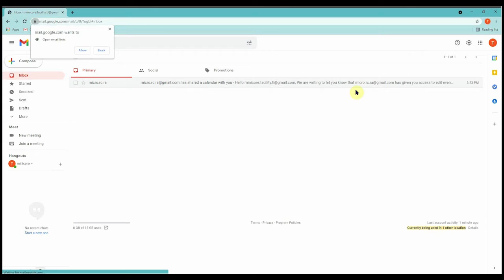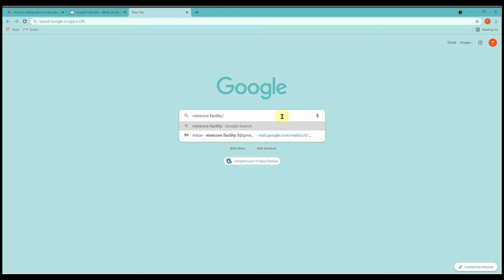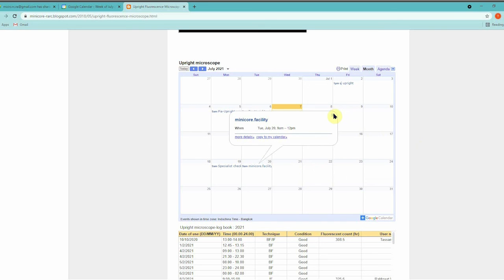How to book the instrument using google calendar